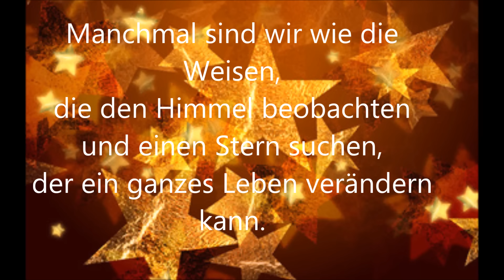1 Advent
wünsche allen einen ruhigen 1. Advent 2015.